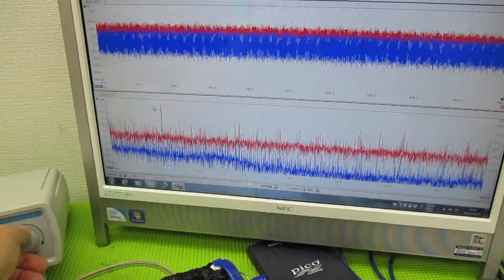超音波技術（多変量自己回帰モデルによるフィードバック解析） ultrasonic-labo